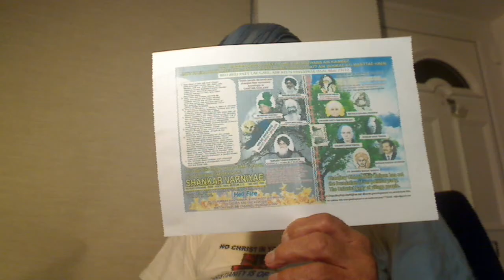Punjabi:- Under Rabbis, Brahmin Sach was spoken but in Kalyug Kuffar, Koorr, etc. dominates and you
Punjabi:- Under Rabbis, Brahmin Sach was spoken but in Kalyug Kuffar, Koorr, etc. dominates and you need Satt, the Gospel Truth to live peacefully.
Sach is seen by the two naked eyes but Satt you perceive through the third eye of logical reasoning called "Gur" Parsad. Very few people bother to think logically. Christ = Satguru Nanak Dev Ji has stressed:-
SHARM DHARM DOEEAE SHHAPP KHRODAE; KOORR PHIRAE PARDHAAN VAE LALLO.
KAL (KALYUG) KAA LAKHH (LASHHAN - CHARACTERISTICS) BAE TAALL (SPEAK ILLOGICALLY).
IT IS TIME TO WORSHIP ALLAH, OUR SUPERNATURAL FATHER OF OUR SOULS IN TRUTH AND SPIRIT (SURTTI).
ENJOY YOUR EVERY DAY BY UNITING OUR JATTS.
MAKE THIS POST VIRAL AMONG OUR JATTS.
SHAME ON OUR EDUCATED JATTS, THEY CAN’T UNITE US.
IN 1947, OUR JATTS WERE NOT EDUCATED.
LATTON KAE BHOOTT BATTON SAE NAHI MANTTAE.
SEND THIS POSTER TO YOUR FRIENDS/RELATIVES ESPECIALLY AT THE BORDER VILLAGES OR BETTER YOU VISIT THEM.

COOL-HEADED RUMI WAS A PERFECT MAULVI, BRAHMIN, RABBI, ETC. = MOON OF KHUDA = PROPHET ELIJAH, JOHN, THE BAPTIST, THE LORD OF NATURE AT LARGE WHO STOOD AT THE GATE OF OUR ROYAL FATHER ALLAH SINGING THE PRAISES OF ALLAH WHILST THE ROYAL SHAH SHAMS TABRIZI = SUN IS THE VERY SON OF LIFE-GIVING ALLAH = CHRIST, SATGURU, ETC. ENJOYING THE “STORGE” LOVE OF OUR SUPERNATURAL FATHER ALLAH, ELOHIM, PARBRAHM, ETC.
 ALLAH-HU-AKBAR
AWALL ALLAH “NOOR” OPAYIA; KUDRATT (KHUDA) DAE SABHH BANDAE.
AIK “NOOR” TAE SABHH JAGG OPJAEYA; KAUN BHALLAE KAUN MANDAE.
INSHALLAH ISLAM IS SHARIAH-FREE WHILST THAT OF INSHMULLAH OF SATAN AL-DJMAR AL-AKSA IS FULL OF SHARIAH.
FIND ME A “MULLAH”, WHO KNOWS WHY ALLAH IS CALLED “ALLAH”?
ENTER THE FOLD OF AL-RAHIM ALLAH = RAM RAJAYE;
SATAN CAN NOT HARM YOU AND YOU LIVE IN BLISS (ANAND).
FOR THAT YOU NEED TO HAVE HEEYA OF YOUR TRIBAL FATHER “ILAH” = NISAFF EEMAN AND

MATT. 13V24-30:- ATOMIC WAR EXPECTED ON 14/11/2023

CHAUDHRY CHHOTU RAM OHLYAN JATT KO YAAD KRO AGGAR AAP NAE SIYASATT MAE KAMYAAB HONA HAE.
Punjabi - Ch. Saddam Hussein Khokhar was a Jatt of the same Calibre as our Ch. Chhotu Ram Ohlyan Jat
Sants of the Fourth Panth are "Dass" and the Khalsas of the "Third Panth" are "Singh" surnames. And Nanak was the Second Coming of Jesus, the "Christ = Satguru" and not a Brahmin Guru. The greedy Khatris messed the people so much that they did not know the First and the Second Panths.
GET THESE JATT UNITY BANNERS MADE AND DISPLAY THEM AT THE BORDERS TO MELT AWAY THE BORDERLINE DIVIDING OUR JATTS.
Let us support our New Chaudhry Chhotu Ram Ohliyan Pillar Chaudhry Satya Pal Malik Ji.
Banners of our Jatt Unity:-
Make 6 x 5 feet banners printed on both sides. Display them at the Border villages or give gifts to our Jatts in Pakistan and India to protect them.
Punjabi - No son of Brahma, a Hindu, no son of Parbrahm, a Sikh but Shankar Varniyia Super Bastard Fanatic Devil, a TERRORIST.
Bhagat Namdev Ji:- Hindu is spiritually blind, Munn Mukh Sikh, Turkoo, is very crafty whilst Gurmukh Sikh, Giani, is sealed to serve God wiser than both.
Punjabi - Satguru Angad Dev Ji was the "Kiln" in which the Mitti Mussallman ki, sons of Man were baked. Or the "Ego" of them was burnt making them the most humble Bhagats.
WHY TEN LIGHTS?
Nanak wasn't a Moral Teacher, a Brahmin Guru but Satguru = Christ of the highest order that Preaches the Gospel to one's mind, Munn, Nafs, etc.
Punjabi - Nirmallae Sants learnt the Scriptures from Kanshi and then, they Preached the Gospel. They do not handle money or they are the sons of Satan.

Punjabi - Taliban - Al-Djmar Al-Aksa is best defeated by the tribal sons of Man and not by the guns.
NAHI TO LALLON NAE AAP KAA DAMM BANDH KRNA HAE; KALI JHANDI LAGWA DO LALLON KAE.
PAEHLAE APNAE JISUM KAE BAAP, KACHA PEO – BEEJ – KO PAHCHANO – BRAHM KAE BAETTAE; PHIR AAP KO PAKKAE ROOH DAE PEO ELOHIM, ALLAH, PARBRAHM, ETC. KI KHABRAE HOSHH AUR SAMAJHH AAYE GEE